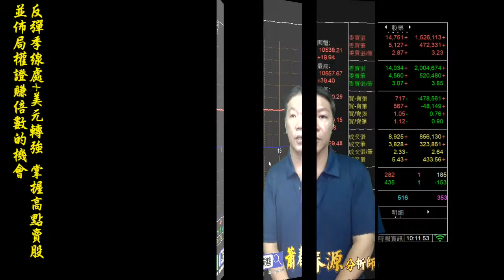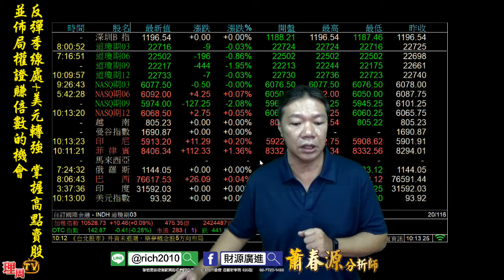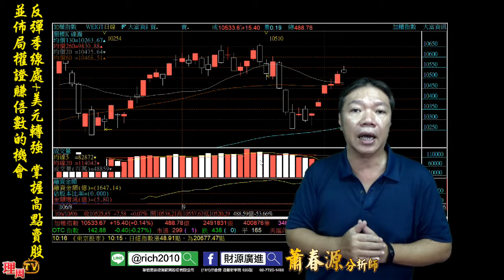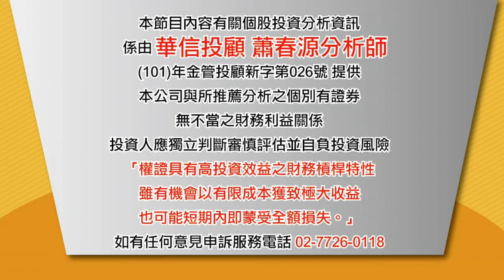理周TV-20171006 盤中-蕭春源 財源廣進／反彈季線處+美元轉強 掌握高點賣股 並佈局權證賺倍數的機會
蕭老師Line@ID: @rich2010
更多華信投顧 分析師蕭春源的精彩分析：